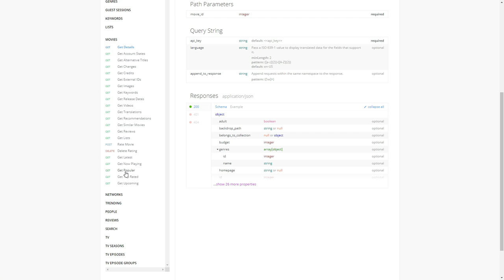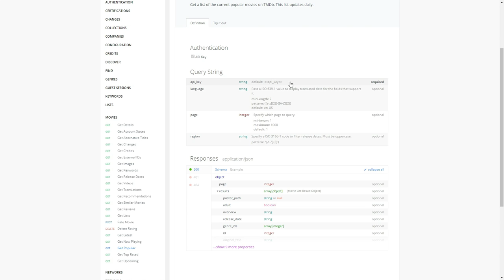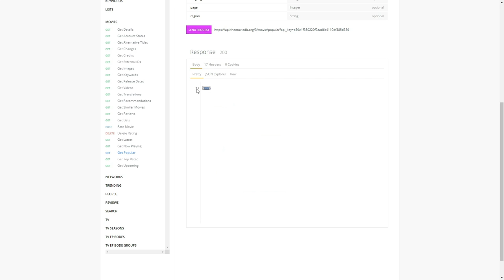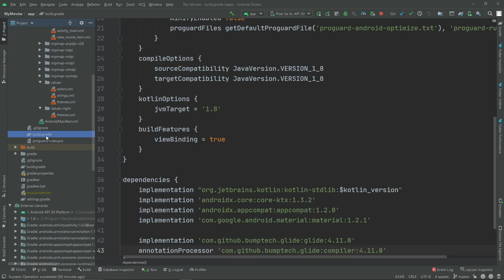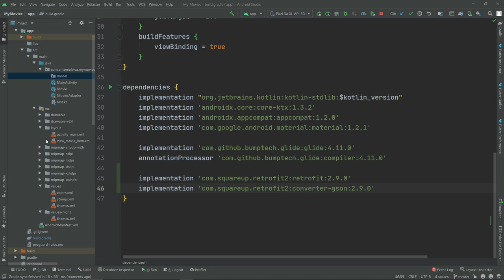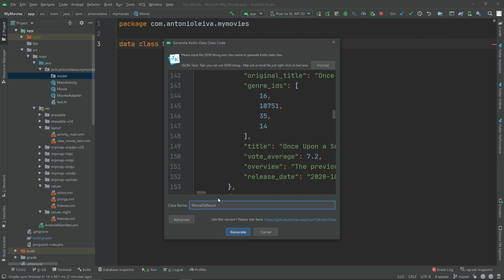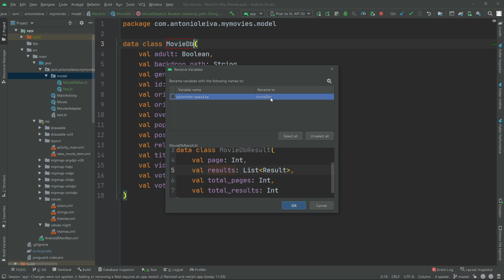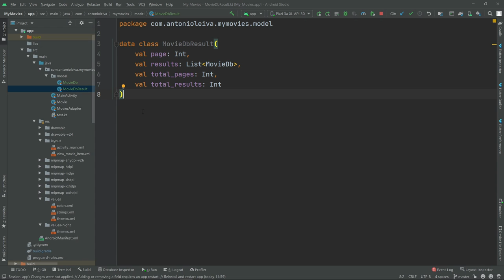Curso ANDROID desde cero - Peticiones HTTP usando Retrofit #24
En esta lección de ABT veremos las peticiones HTTP usando Retrofit.

◾ Puedes ver la información sobre el API aquí: API de TheMovieDb​

1️⃣ La situación de Kotlin en el mercado y la oportunidad de aprenderlo
2️⃣ Cómo empezar con Kotlin desde cero en pocos minutos
3️⃣ Cómo Kotlin puede hacerte mucho más productivo